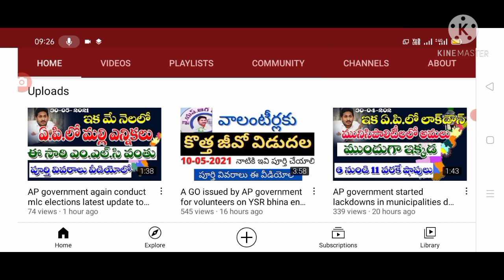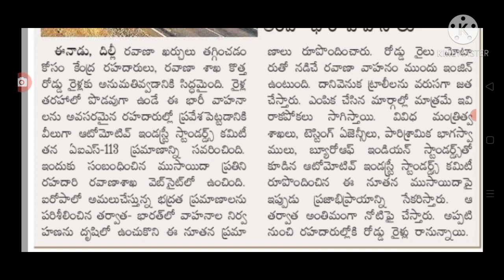trains new travelling method in India that is trains moves on roads.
Hello everyone today update is trains new travelling method in India that is trains moves on roads.@malupdates